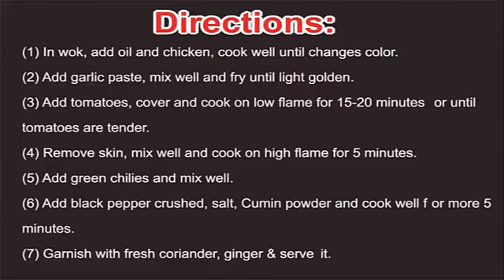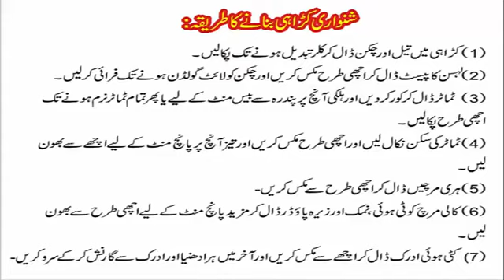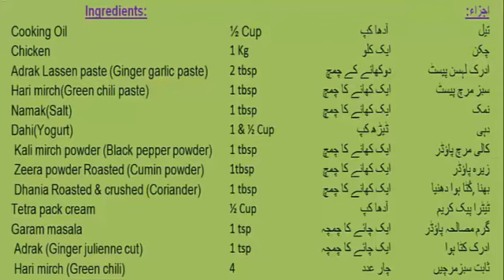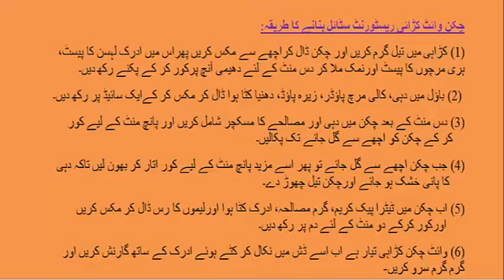Top 2 Chicken Karahi Recipes I Chicken White Karahi & Shinwari Chicken Karahi by Chaska in home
Today we will go to make 2 top chicken karahi recipes, Chicken White Karahi & Shinwari Chicken Karahi in Restaurant style, Step by Step Quick easy and simple recipes. White Karahi is a very famous dish in Pakistan and India.
White karahi is a Pakistani Dhaba (roadside restaurant) food. This recipe is an amazing day saver and even face saver. When you have no time to cook or you have unexpected guest. This quick recipe of white karahi never disappoints on such occasions.
Both Recipes is very surprising, unbelievably simple and tasty.
Definitely a must try at home this Simple ingredients and best taste recipe.
Shinwari Karahi is also very famous karahi in Karachi Pakistan due to yummy and Delicious taste.

I always try to upload easy, affordable, healthy and Tasty Recipes for the respected Viewer.
Ingredients for Shinwari Chicken Karahi:
Cooking oil  ½ Cup
Chicken (karhai cut) 700 grams
Lehsan paste (Garlic paste) 1 tbsp
Tamatar (Tomatoes) 3 piece
Hari mirch (Green chilies) 5 piece
Kali mirch (Black pepper) crushed 1 tbsp
Namak (Salt) 1 tsp or to taste
Zeera (Cumin powder) 1 tsp
Hara dhania (Fresh coriander) chopped 2 tbsp
Adrak (Ginger) julienne 1 tbsp

Directions for Shinwari Chicken Karahi:
(1) In wok, add oil and chicken, cook well until changes color.
(2) Add garlic paste, mix well and fry until light golden.
(3) Add tomatoes, cover and cook on low flame for 15-20 minutes or until tomatoes are tender.
(4) Remove skin, mix well and cook on high flame for 5 minutes.
(5) Add green chilies and mix well.
(6) Add black pepper crushed, salt, Cumin powder and cook well for more 5 minutes.
(7) Garnish with fresh coriander, ginger & serve.

Ingredients for White Karahi:
Adrak Lasan paste (Ginger garlic paste) 2 tbsp
Hari mirch(Green chili paste) 1 tbsp
Namak(Salt) 1 tbsp
Dahi(Yogurt) 1& ½ Cup
 Kali mirch powder (Black pepper powder) 1 tbsp
 Zeera powder Roasted (Cumin powder) 1 tbsp
 Dhania Roasted & crushed (Coriander) 1 tbsp
Tetra pack cream ½ Cup
Garam masala 1 tsp
 Adrak (Ginger julienne cut) 1 tsp
 Hari mirch (Green chili) 4 pcs
Lemon juice (optional) 1 tsp
Ginger chopped garnish As you required

Instruction for White Karahi:
(1) Heat the oil in frying pan, Add the chicken and mix well, add ginger garlic paste, green chili paste, salt and cook with lid on low flame for ten minutes.
(2) In a bowl, add yogurt, black pepper powder, cumin powder, coriander crushed and mix well and set side.
(3) After ten minutes add the yogurt and spice mixture to the chicken and cook for 5 minutes with cover of lid until the chicken is well tender.
(4) When the chickens is tender well, then without cover cook further five minutes more until yogurt water is dry and the chicken leaves the oil.
(5) Now add the tetra pack cream, Garam masala, ginger chopped and Lemon juice to the chicken and cover with lid, let it simmer for two minutes.
(6) Chicken White Karahi Recipe is ready. Now, garnish it with sliced ginger in a dish and Serve warm.